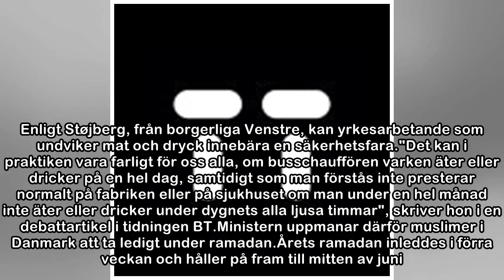Integrationsminister till attack mot ramadan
NYHETER21 maj 2018 08:54Att fasta är inte lämpligt om man ska kunna sköta sitt arbete, anser Danmarks utlännings- och integrationsminister Inger Støjberg.1 av 2 | Foto: Henrik Montgomery/TTDanmarks ut...